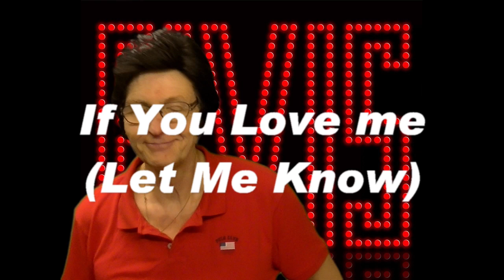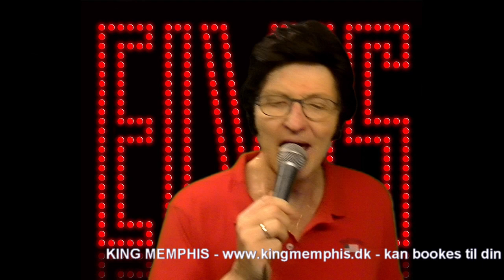The Great Danish ETA KING MEMPHIS sings: "If You Love Me let Me Know"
One of my daily video-uploads during Corona
I DO have the right to perform with this track in public